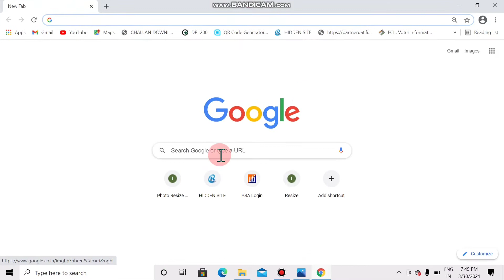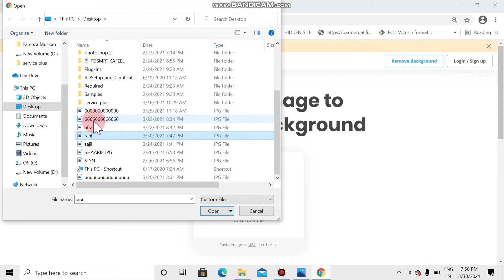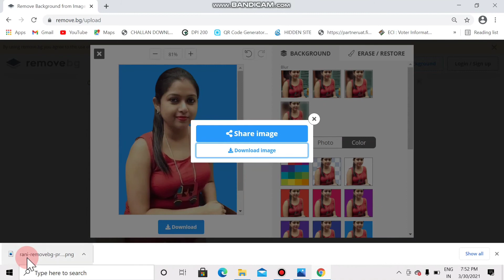How to Remove Photos Background. Aise photos ka Background change kare.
Photos ka Background change kare aise.